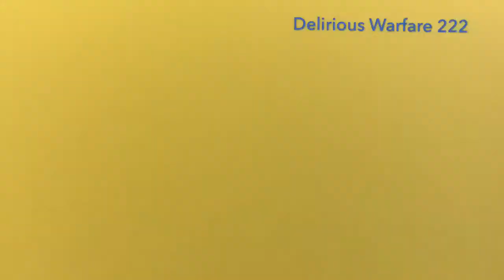FNAF Plush It's Me Plush Collab